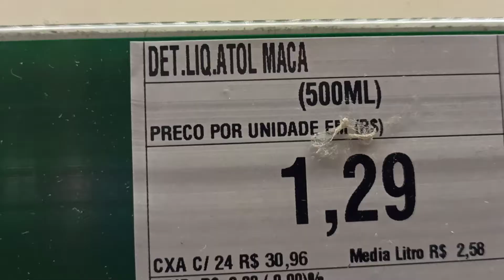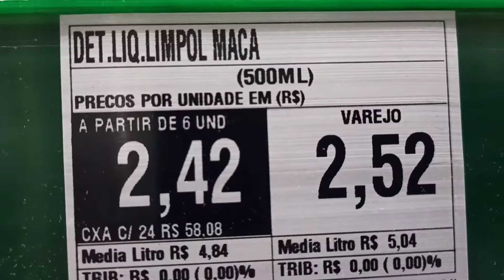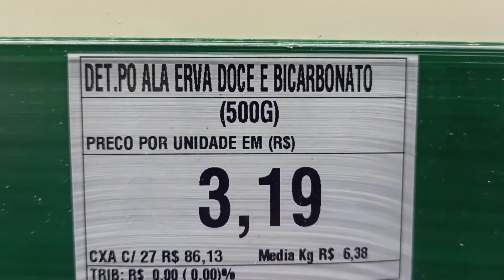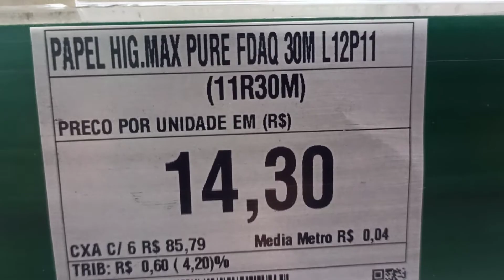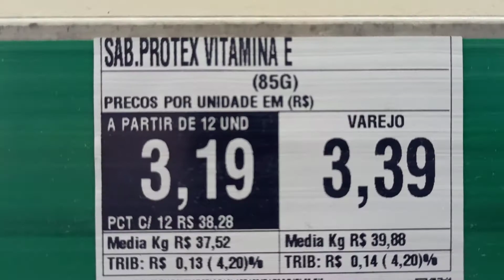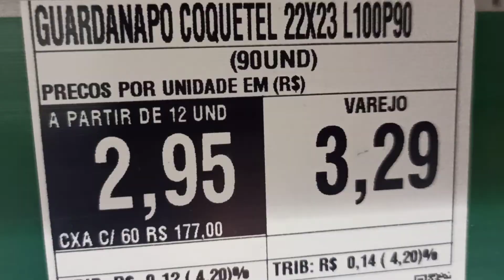Vamos as compras com itens de limpeza (Atacadão)